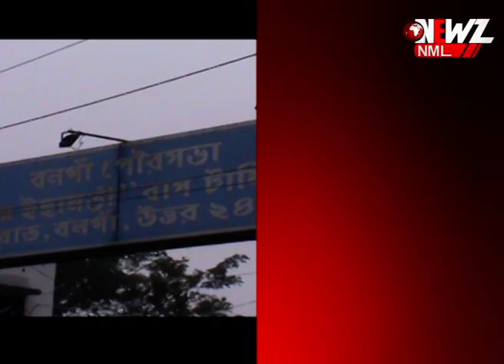শুক্রবারের দূঘটনায় পর, এক গুচ্ছ সিদ্ধান্ত প্রশাসনের